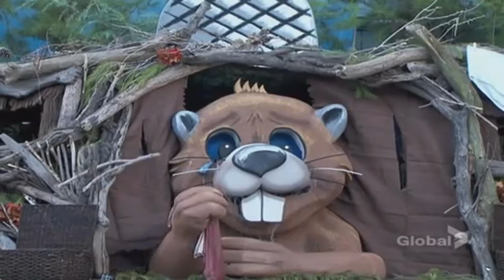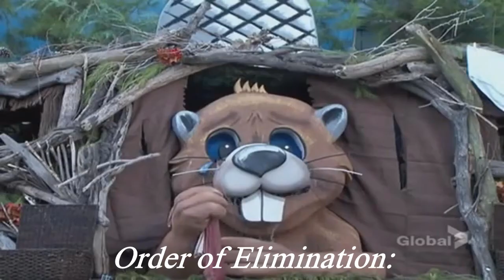WWE Big Brother: The Series S2 - Episode #18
Double Eviction in the next episode. SEND YOUR VOTES TO EVICT ASAP! YOU HAVE 24 HOURS!

MVP Vote: (Vote for who you WANT UP FOR ELIMINATION)